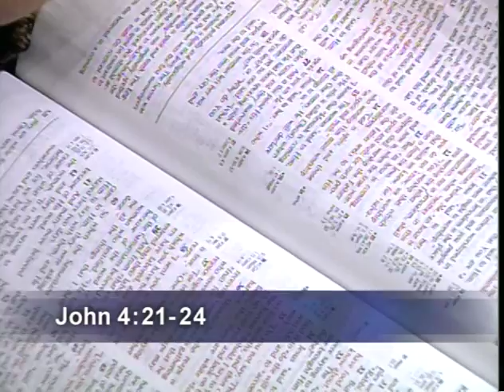LWF Program - Give Him Glory - RA1971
GIVE HIM GLORY: Worship is our supreme duty & our maximum privilege. Taken from the story of the woman at the well in John 4, Adrian Rogers explains that while the woman wanted to argue religion, this divine appointment was an opportunity to tell her about Living Water!

(8:00 am - 4:45 pm CT)